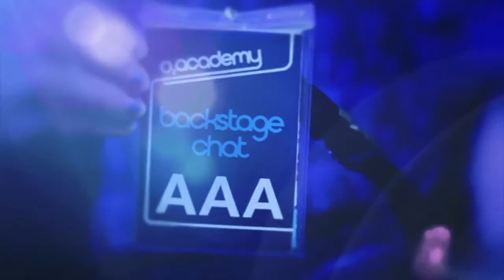Fat Freddy's Drop: Superfan Interview Part 2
Fat Freddy's Drop is interviewed by their fans after watching their soundcheck at O2 Academy Brixton.